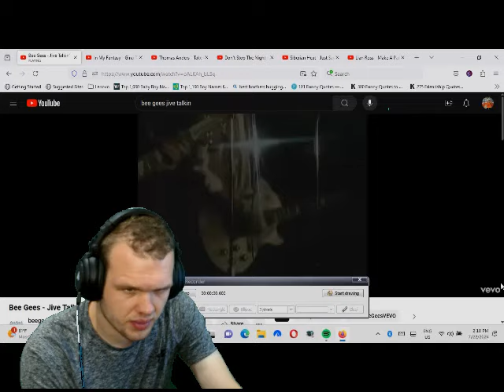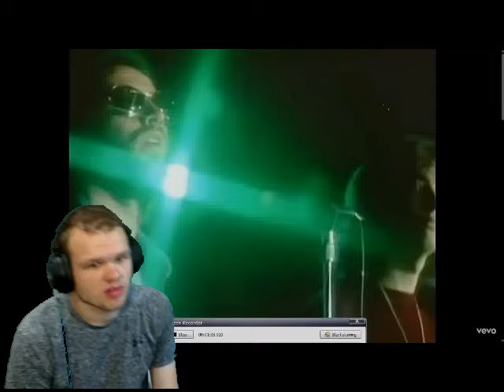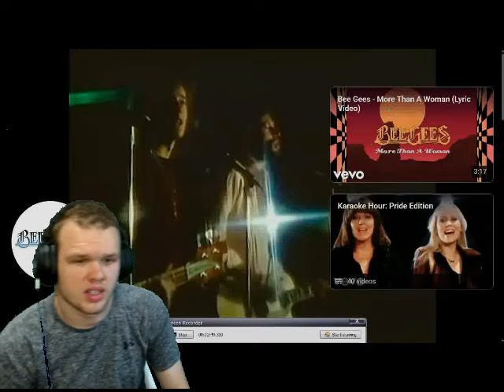Bee Gees Jive Talking DJMark2000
Bee Gees Iconic 70's
Great song
Listen to it and Hope you really like it